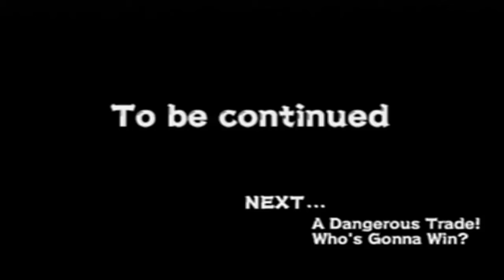Uzumaki Chronicles 2 - Part 08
In this episode we return to the Sand Village in order to defend the spirit orb.  Apparently it managed to wander all the way from it's previous location to the Land of Wind.